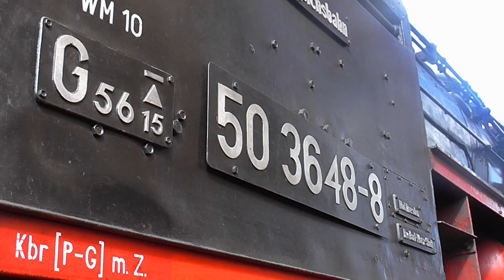Mit Volldampf zum 9.Dresdner Dampfloktreffen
Überführungsfahrten zum Dresdner Dampfloktreffen:

-Dampflok 01 1519+24 004 von Glauchau nach Dresden-Altstadt
-Dampflok 50 3648 von Schwarzenberg nach Dresden-Altstadt
-Dampflok 01 2066 von München nach Dresden Hbf

-Dampflok 01 2066 von Dresden Hbf nach München
-Dampflok 50 3648 von Dresden-Altstadt nach Schwarzenberg
-Dampflok 01 519+35 1097 von Dresden-Altstadt nach Glauchau